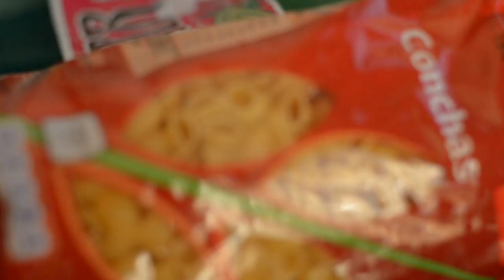Chicken SOPAS — Ulam Pinoy #39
Chicken and elbow macaroni soup cooked in milk as base with carrots, cabbage and sausage. Perfect comfort food during the cold winter days!